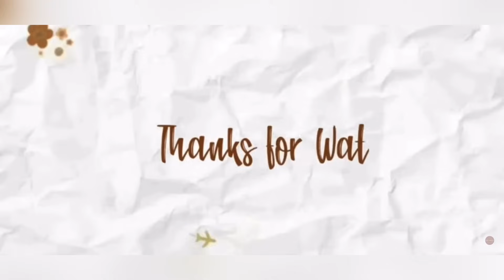Shopping for First International Trip⁉️எந்த நாட்டுக்கு போறோம்🧐Trending Dress for Hubby 🤗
Sara Vijay
Follow me saraswathyvijay on Instagram